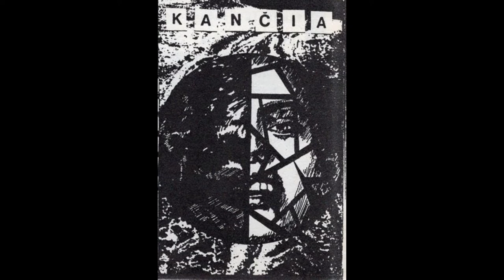KANČIA Išlikime žmonėmis 1993 m.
Grupės nariai: Arnoldas, Vaidas, Rolandas.
Panevėžys 1993 m.